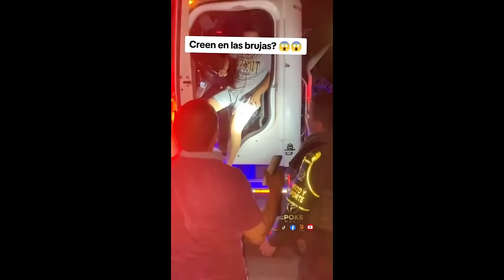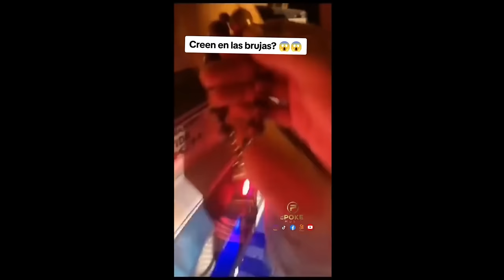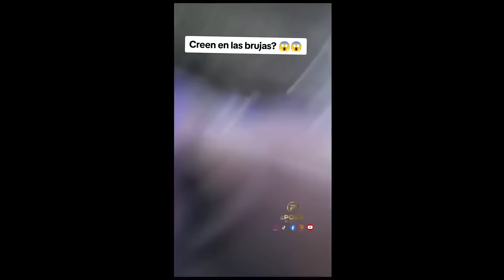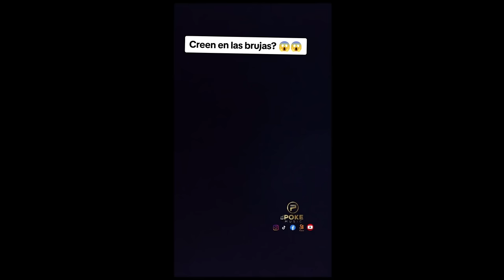CRIATURA ATERRADORA ENCONTRADA EN CUEVA y Otros Casos Paranormales l Pasillo Infinito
Te presentamos CRIATURA ATERRADORA ENCONTRADA EN CUEVA y Otros Casos Paranormales